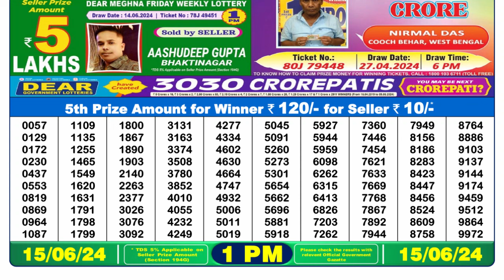Dear Lottery Sambad 1pm today 15.06.24 Nagaland State Lottery Result